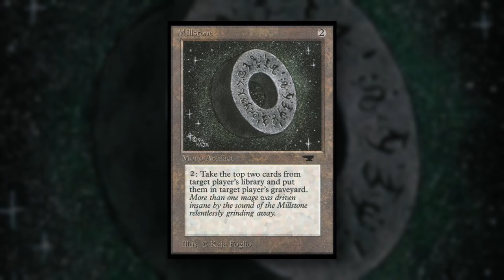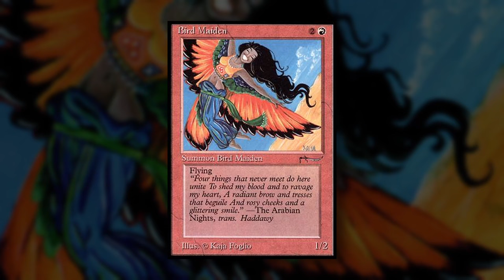Magic artist Kaja Foglio about her favorite MTG art pieces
Magic: The Gathering artist Kaja Foglio singles out her favorite MTG art she's done for the game to date and tells the story behind each one.